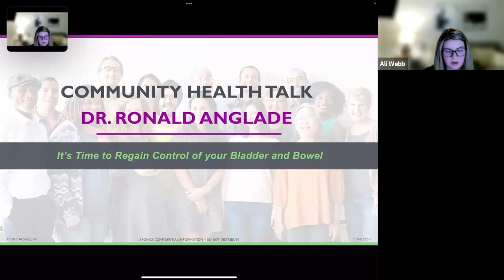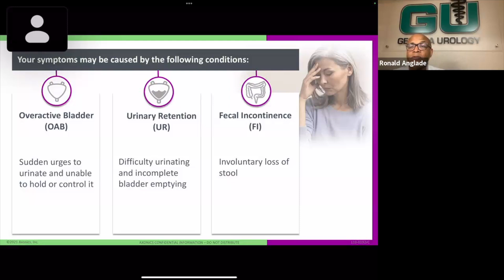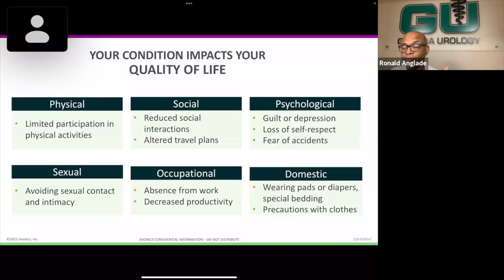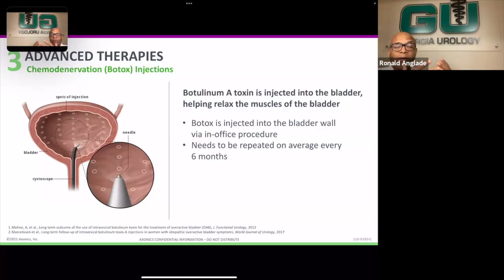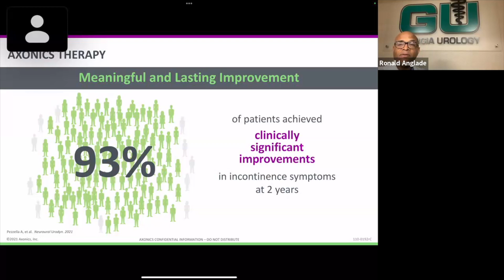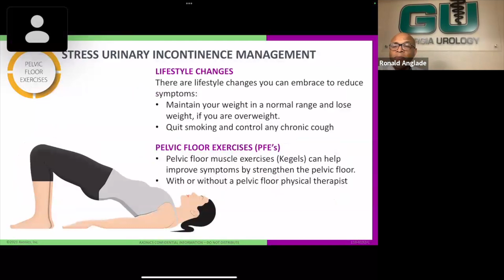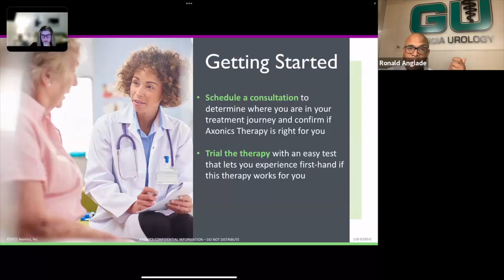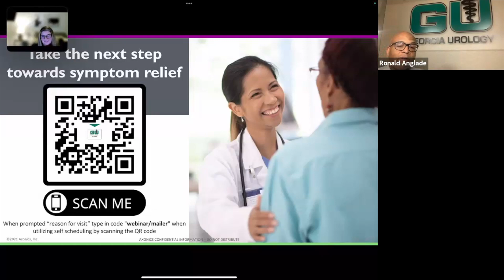Urinary Incontinence and Overactive Bladder Treatments with Dr. Ronald Anglade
On May 5, 2023, Dr. Ronald Anglade hosted a webinar on the treatment options for urinary incontinence and overactive bladder.